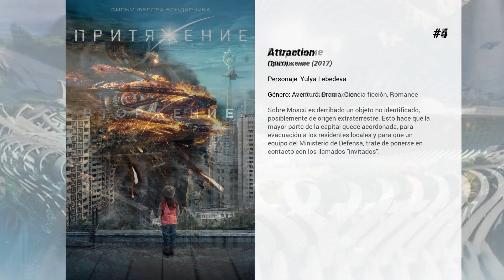Las mejores películas de Irina Starshenbaum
Bienvenido a... ¡Las mejores películas de Irina Starshenbaum! En nuestro canal encontrarás centerares de TOPS y rankings de las mejores películas de todos los géneros, actores y nacionalidades.

5. Вторжение

4. Attraction
Sobre Moscú es derribado un objeto no identificado, posiblemente de origen extraterrestre. Esto hace que la mayor parte de la capital quede acordonada, para evacuación a los residentes locales y para que un equipo del Ministerio de Defensa, trate de ponerse en contacto con los llamados "invitados".

3. T-34 Héroes de acero
En 1944, un valiente grupo de soldados rusos logra escapar de la cautividad alemana en un tanque T-34 medio destruido.

2. Лёд

1. Leto
Una historia de rock, amor y amistad, "Leto" tiene lugar en Leningrado, durante el verano de 1981, cuando la escena del rock underground comenzó a florecer, influenciada por estrellas de rock occidentales como Led Zeppelin y David Bowie. La película ofrece una instantánea de esta época vibrante y muestra la madurez y la fama de los jóvenes cantantes de rock, incluido Viktor Tsoi, que se convirtió en un pionero del rock ruso. En lugar de una película biográfica de Tsoi, "Leto" representa el triángulo de amor entre Viktor, su mentor Mike, que también es músico, y su bella esposa Natasha.